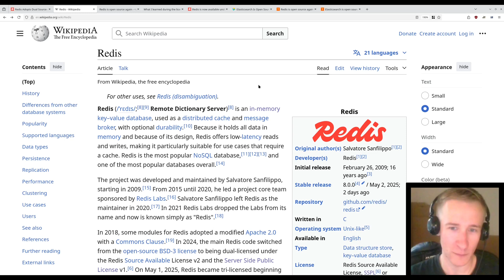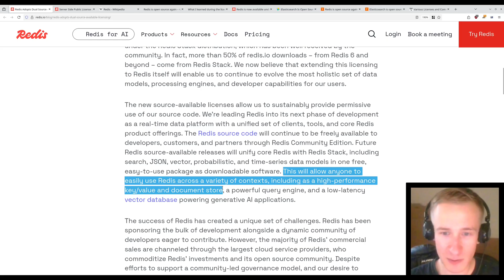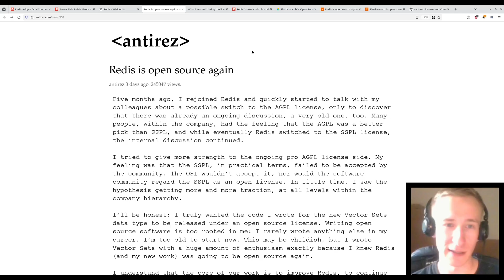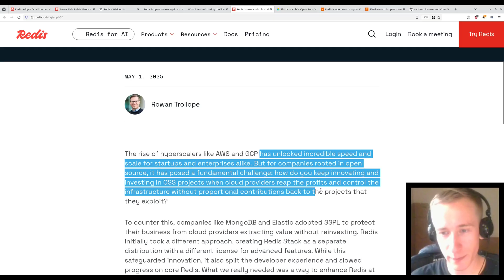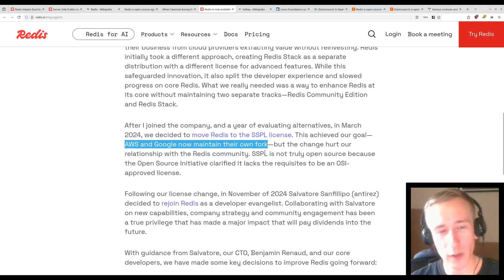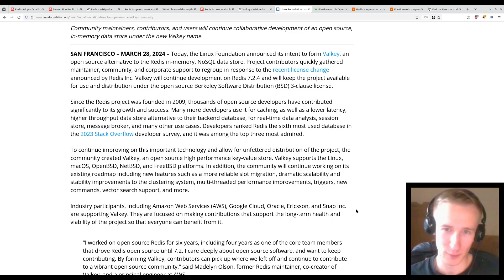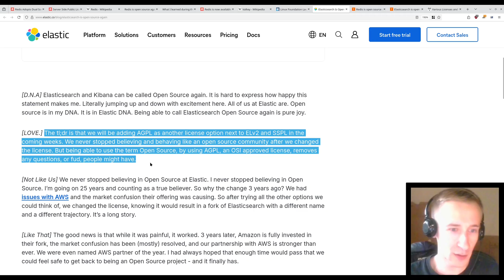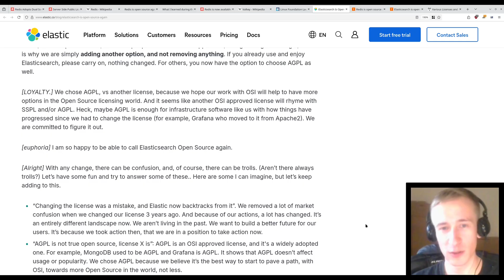Redis is FOSS Again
[Sources]